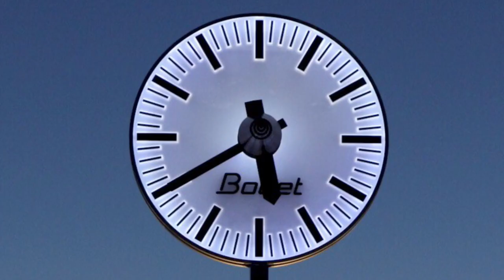Lauranka Clocks – We’ll Give You Time (Bodet Display Clock Solutions)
- Network (NTP) / Synchronised Clocks
- Hospital, School, Airport and Train/Bus Station Clocks
- Commercial and Industrial Clocks
- Tower Clocks - NTP Time Servers

- Project Specific Design and Specifiers Guides (free to download and use)